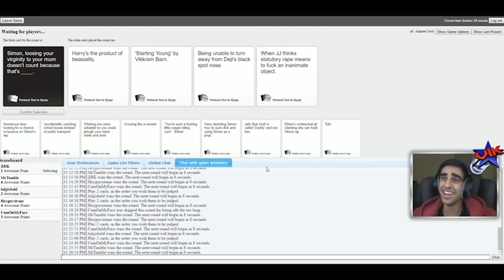Vik woke up and chose VIOLENCE today for 4 minutes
“And that’s why you should avoid being angry. Because on the rare occasion that you do, it’s much more effective. “ - DOMICS 2019